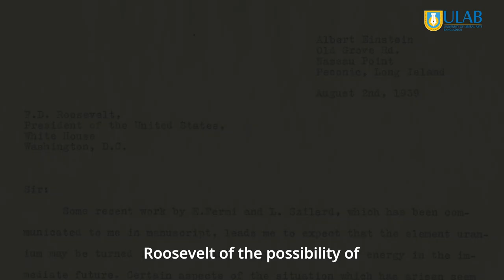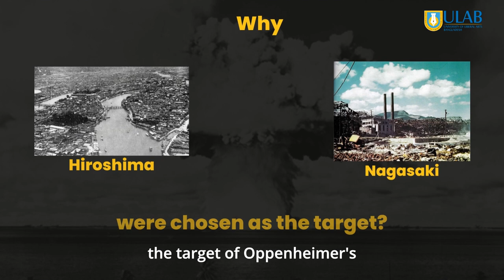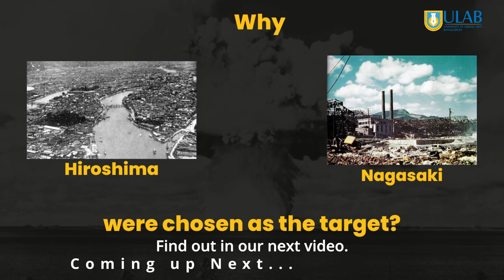How Oppenheimer Defeated Japan Using German Discovery || P-01